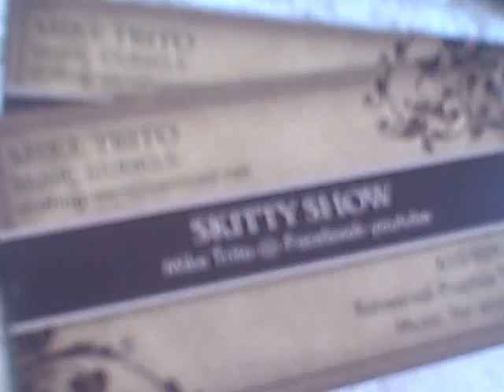SKITTY SHOW- MIKE TRITO CARD